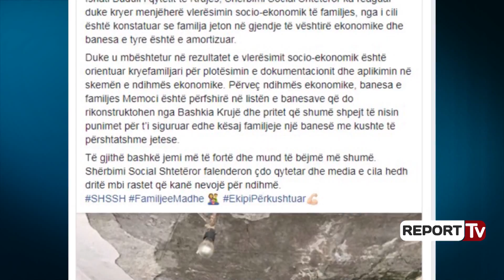Krujë, pas apelit në Report TV Shërbimi Social Shtetëror: Ndihmë ekonomike për familjen Memoci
Familja Memoci në fshatin Budull të Krujës jetonte me 4 pjestarë dhe në një varfëri të skajshme. Por, pas publikimit të rastit të tyre në Report TV duke se gjërat në familjen e tyre po ndryshojnë për mirë. Shërbimi Social Shtetëror duke ndjekur rastin e familjes Memoci transmetuar nga Report TV ka kryer menjëherë vlerësimin socio-ekonomik të familjes, nga i cili është konstatuar se familja jeton në gjendje të vështirë ekonomike dhe banesa e tyre është e amortizuar. Duke u mbështetur në rezultatet e vlerësimit socio-ekonomik Shërbimi social shtetëror ka orientuar kryefamiljarin  për plotësimin e dokumentacionit dhe aplikimin në skemën e ndihmës ekonomike. Përveç ndihmës ekonomike, banesa e familjes Memoci është përfshirë në listën e banesave që do rikonstruktohen nga Bashkia Krujë dhe pritet që shumë shpejt të nisin punimet për t’i siguruar edhe kësaj familjeje një banesë me kushte të përshtatshme jetese. Familja Memoci jeton me vetëm 10 mijë lekë në muaj të cilat i merr i biri i tyre invalid, ndërsa kryefamiljari është i paaftë për të punuar pasi vuan nga një sëmundje nervore.